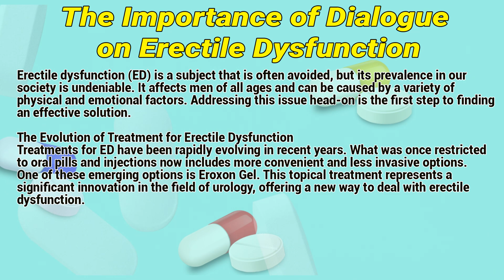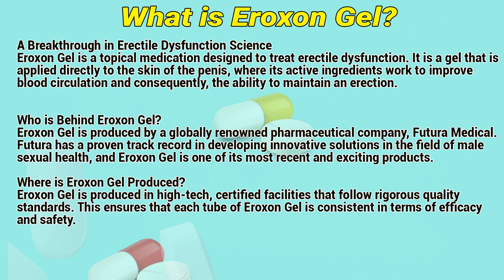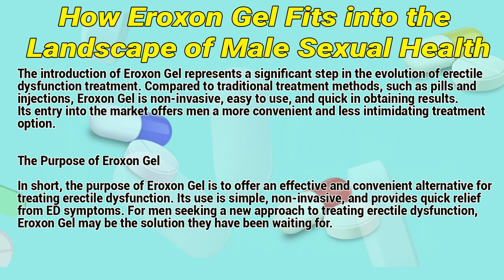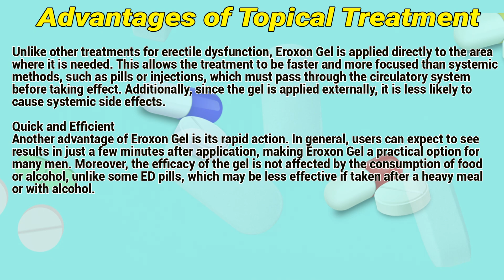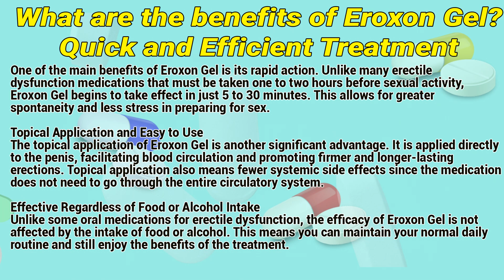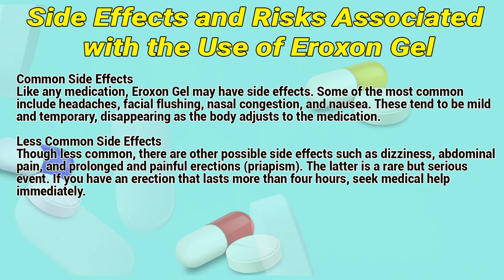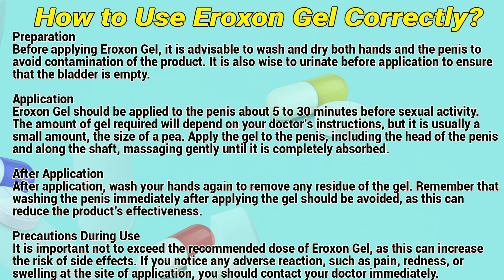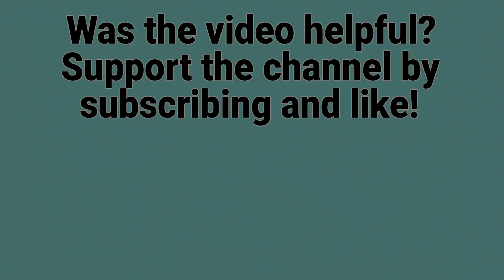Eroxon Gel for INSTANT ERECTIONS? New Over-the-Counter Gel for Erectile Dysfunction Treatment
Erectile dysfunction (ED) is a subject that is often avoided, but its prevalence in our society is undeniable. It affects men of all ages and can be caused by a variety of physical and emotional factors. Addressing this issue head-on is the first step to finding an effective solution.

Video Content:
0:00 The Importance of Dialogue on Erectile Dysfunction
0:45 Introducing Eroxon Gel
1:31 Important Note
1:54 What is Eroxon Gel?
2:41 Approval by Health Authorities
3:06 How Eroxon Gel Fits into the Landscape of Male Sexual Health
3:52 Mechanism of Action of Eroxon Gel
4:40 Advantages of Topical Treatment
5:26 Who can use Eroxon Gel?
6:26 When to Seek Medical Advice
6:47 What are the benefits of Eroxon Gel?
7:46 Scientific Evidence
8:08 Side Effects and Risks Associated with the Use of Eroxon Gel
8:45 Contraindications of Eroxon Gel
9:25 How to Use Eroxon Gel Correctly?
10:28 Conclusion
11:13 Proper Use of the Product